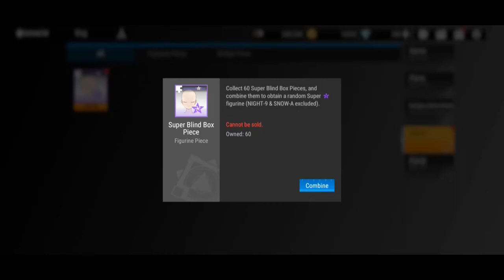Figure Fantasy - mobile game quickplay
I realize that the collection of anime figurines is quite the thing with enthusiasts. I also realize that Toy Story is a thing...

If ever the two were to collide, I could imagine that it might look a little something like this week's game; Figure Fantasy. Join the fun! (...?)